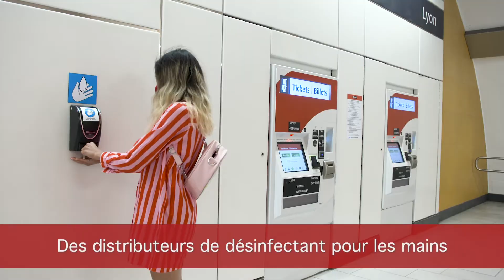Reprise des services complets d’OC Transpo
Ce que nous faisons pour mieux vous protéger.